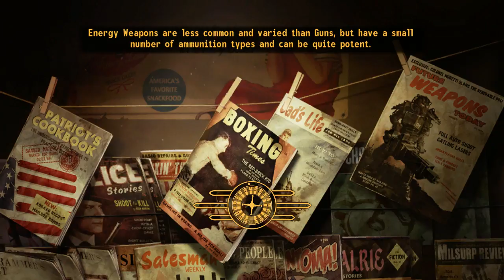Fallout: New Vegas (22) - No Commentary (XBOX360)